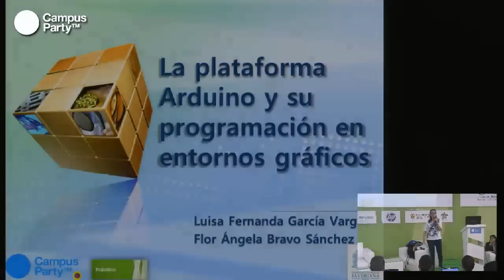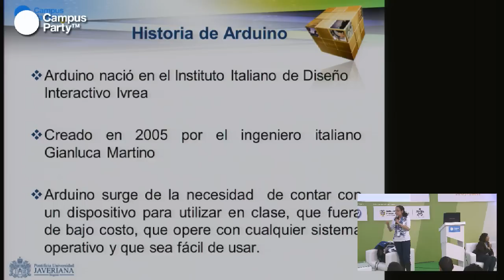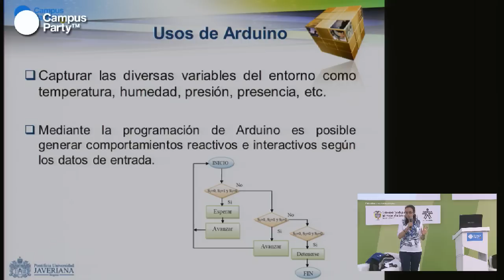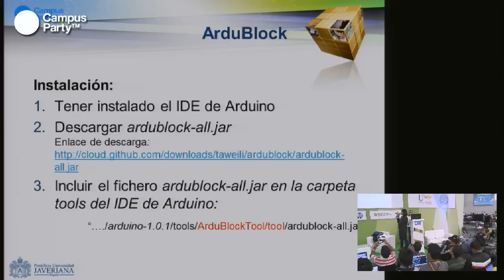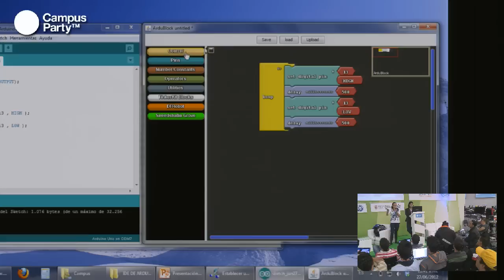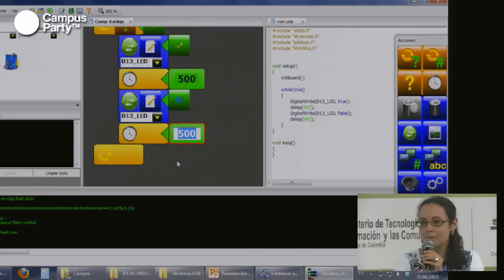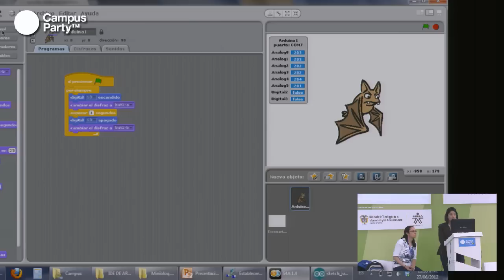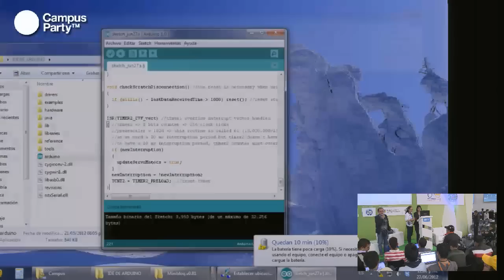CPCO5 - Plataforma de Arduino y su programación en entornos gráficos